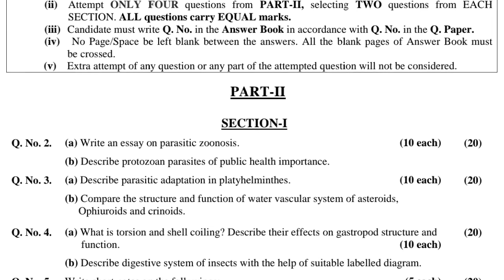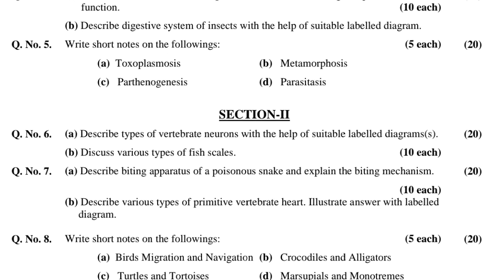CSS PAST PAPERS - 2014 - ZOOLOGY - OPTIONALLY SUBJECT (GROUP 5)